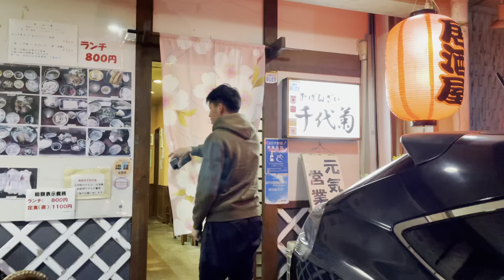【vlog】JFLリーガー 新チーム初のメンバー外。新たな壁。乗り越えるしかない。メンバー外の試合の日。チャンネル登録よろしく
自己紹介
所属チーム　MIOびわこ滋賀

現役JFLリーガーです。

小中高。全国大会にもでれず、地区選抜も選ばれなかった無名選手がJリーガーになる夢を叶えるため日々奮闘中。

そんな様子を発信していろんな人に勇気を与えたいと思ってます。

あと人を笑かすのが大好きです。
サッカーblog×笑いを皆んなに届けたいと思いYouTube初めました。